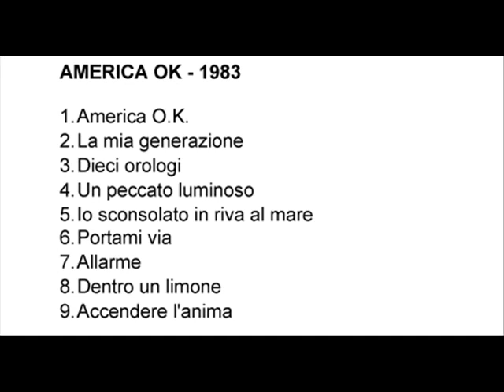New Trolls - Allarme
Album - AMERICA OK - 1982
Formazione
Vittorio De Scalzi - voce, chitarra, tastiere, flauto
Nico Di Palo - voce, chitarra
Ricky Belloni -voce, chitarra
Gianni Belleno - batteria, voce
il basso l'hanno suonato; Dino D'Autorio, Beppe Quirici e Franchino Cristaldi